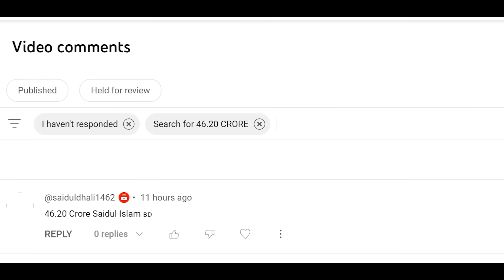Jawan Day 2 Official Box Office Collection | Jawan Day 2 All Language Official Box Office Collection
Also Search
1. Jawan Day 2 Official Collection
2. Jawan 2 Worldwide Collection
3. Jawan Day 2 Box Office Collection
4. Jawan Day 3 Advance Booking Collection
5. Jawan Shows Housefull In Kolkata
6. Jawan Total Collection
7. Jawan Day 3 Box Office Prediction